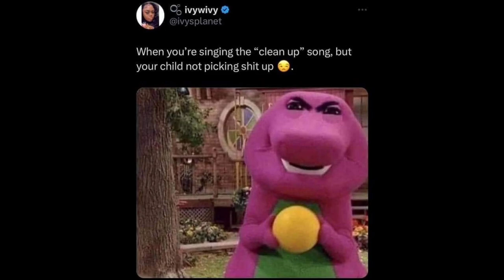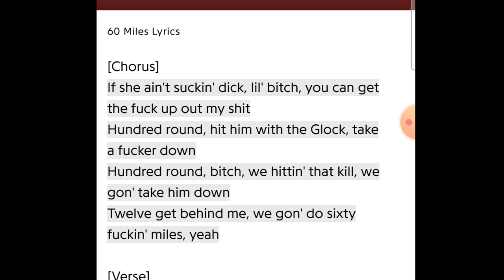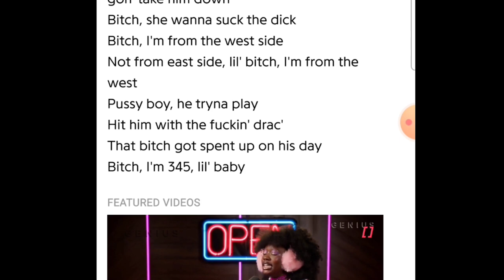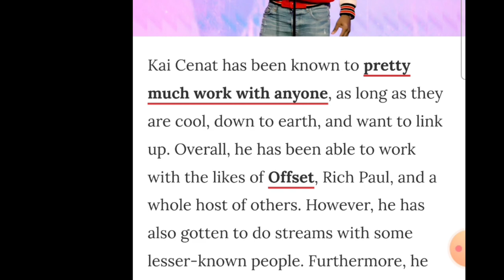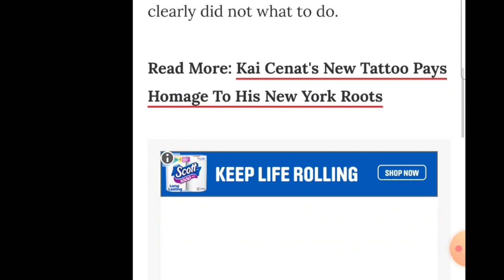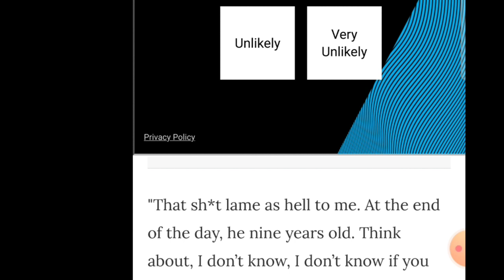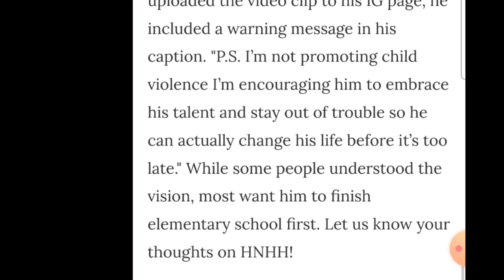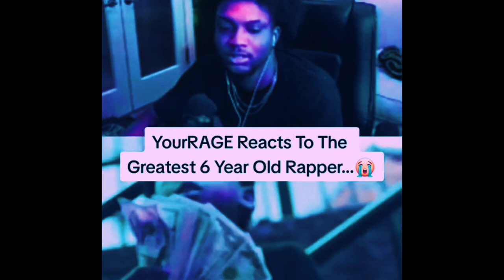Lil RT Raps About Grapes On Kai Cenat's Stream!!